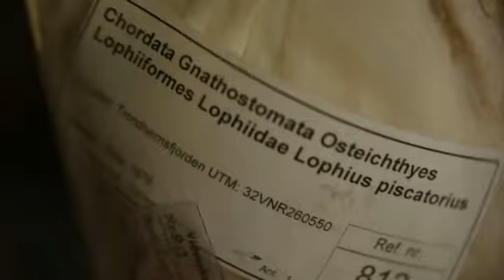Helen Arney on Schrodingers Katt, NRK Norwegian TV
As "the UK's finest geek songstress, science presenter and nerd cheerleader" I get poked, prodded, dry-cleaned and questioned by Norwegian TV, at the University of Trondheim and Natural History Museum.

All of my songs are all still free to download from Bandcamp with a PDF songbook.

Or download the latest live shows with me, Matt Parker and Steve Mould as Festival of the Spoken Nerd for just £π (£3.14)

This was first broadcast in Norway in September 2012 - many thanks to Lars and the team!